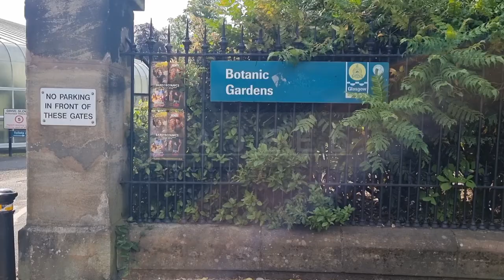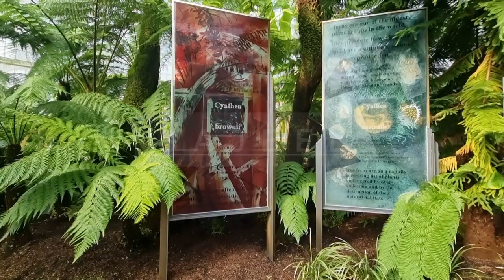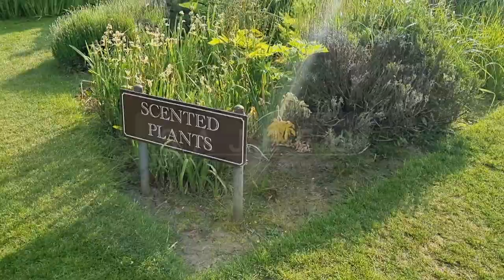Iconic Place - Botanic Garden Glasgow